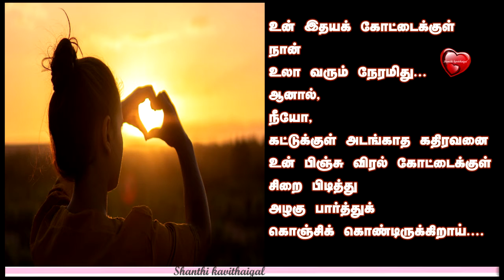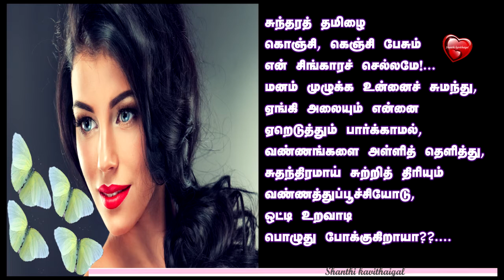en uyire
en uyire என் உயிரே என் உயிரே என் உயிரே என் உயிரே என் உயிரே என் உயிரே

if you like this kavithai video share to your friends.